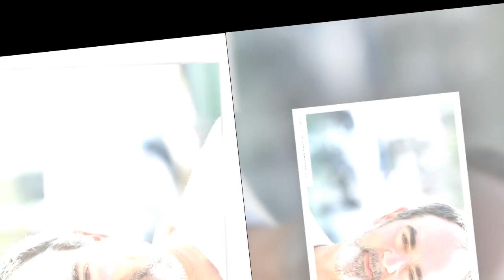« J'en ai rien à foutre » : Bruno Solo en roue libre, il donne son avis cash sur les réseaux sociaux